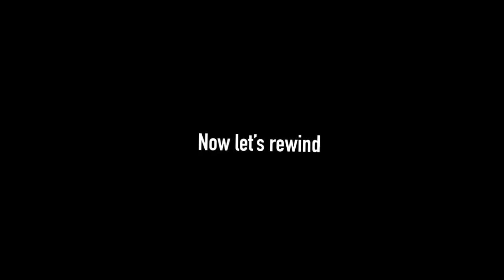🍆 MY FIRST TIME..💦| KRISTAAKSTORYTIMES